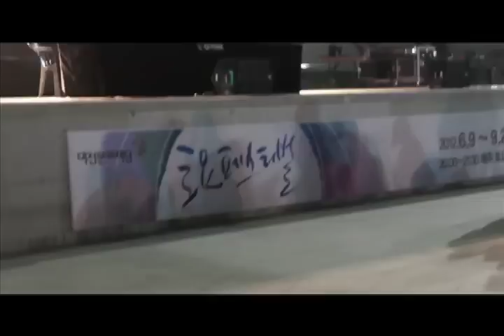Teen Top fansign (June 11, 2012)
A short video of a Teen Top fan sign in Daejeon.
Because I wasn't in the fan sign, I had to stand out with the fans to just observe. So unfortunately I couldn't get any close shots.

It was my first time being at a fan sign. I felt a little silly since most Angels (Teen Top's fan club) are quite a bit younger than me. They sure are enthusiastic!